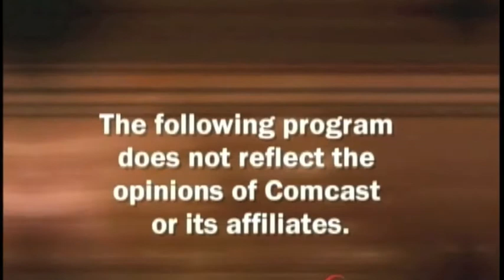Creative Cakes on Tinley Park Chamber TV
Beth Fahey, co-owner of Creative Cakes in Tinley Park, is interviewed on Tinley Park's Chamber TV show.